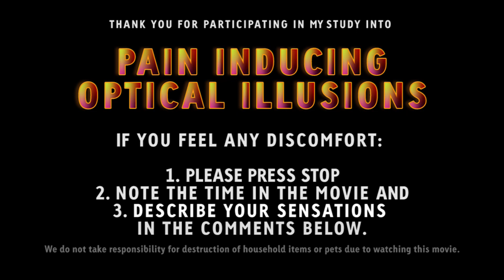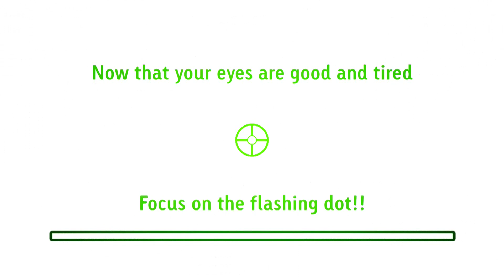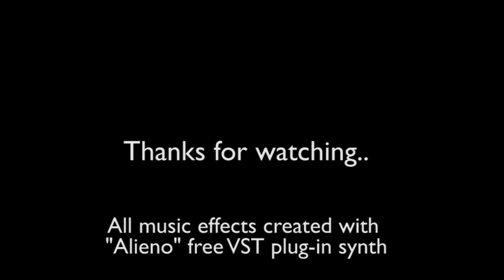optical illusions that make your eyes hurt- Painmakers 2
If you can watch it all the way through, you will get an weird surprise.

Stare at the center of the screen (YOU CAN BLINK!).
Will probably make your eyes water.
May cause temporary blotching in vision, colour noise effect, blooms or other types of or distorted vision. Any ill effects will usually disappear within a minute.